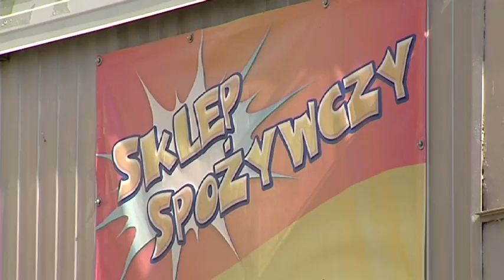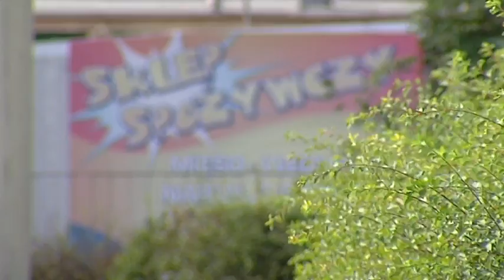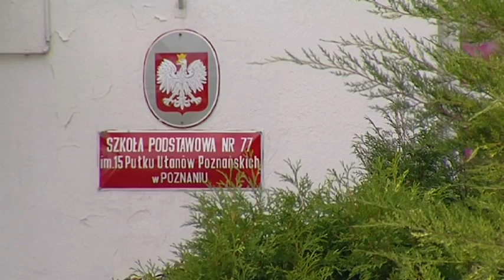Szymon Drewniak: Chłopak z Łazarza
Zawodnik Lecha Poznań poznaniak z krwi i kości. Szymon Drewniak wraca do miejsc, w których się wychował. Zapraszamy na wycieczkę przed kamerą LechTV.